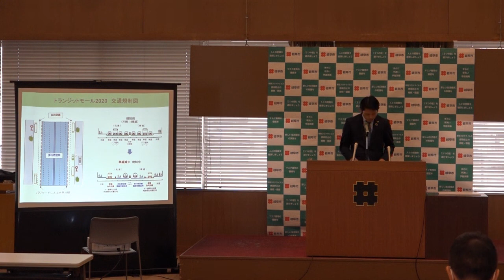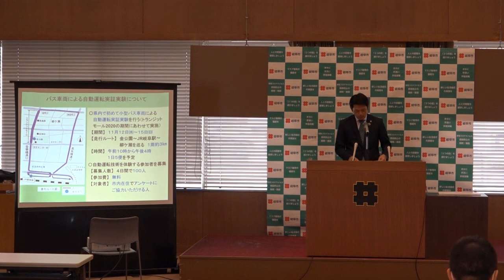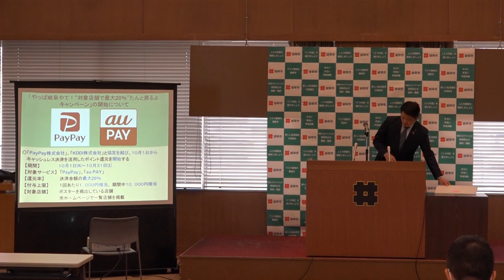岐阜市長定例記者会見 令和2年度第7回（令和2年9月29日）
【内容】
・岐阜市センターゾーンにおけるオープンスペースの利活用に向けた社会実験について　～OPEN SPACE LABO IN 金公園・ヤナガセパークライン～
・バス車両による自動運転実証実験について
・中山道加納宿まちづくり交流センターの開館について
・「やっぱ岐阜やて！″対象店舗で最大20％″たんと戻るよキャンペーン」の開始について